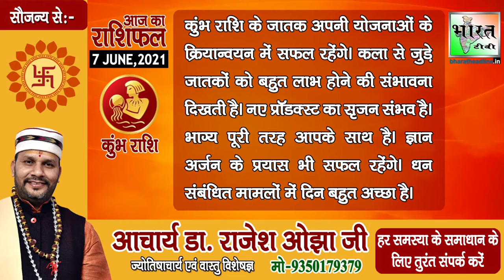Aajkaराशिफल | 7जून2021 | कल का दिन है कुछ खास